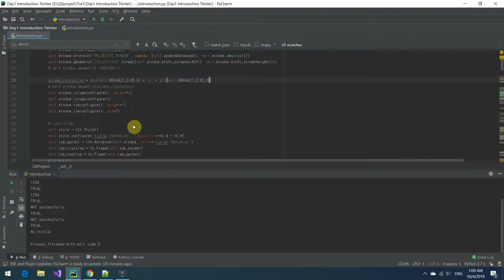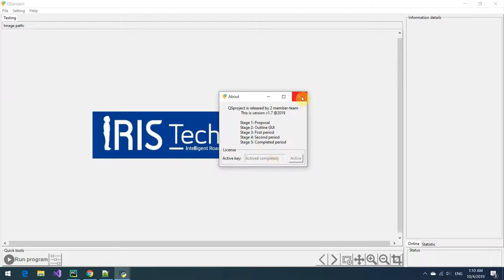TKINTER | DAY 01